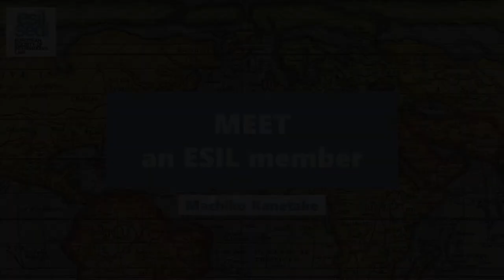Meet an ESIL member - Machiko Kanetake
Dr. Machiko Kanetake, Associate Professor of Public International Law at Utrecht University, Netherlands.